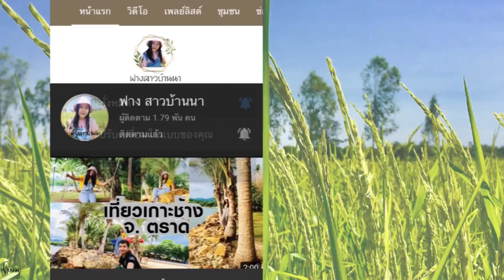เก็บข้าวโพดหวานข้าวโพดข้าวเหนียวกับลูกมือตัวน้อยกันค่ะ ปลูกเองกินเอง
สวัสดีค่ะ เจอกันกับฟางอีกแล้ว วันนี้ฟางก็จะพาไปเก็บข้าวโพดอีกแล้วค่ะ แต่วันนี้จะมีลูกมือตัวน้อยไปช่วยเก็บด้วยค่ะ ข้าวโพดปลูกเองได้3เดือนเริ่มเก็บกินได้เรื่อยๆแล้วค่ะ
เป็นความสุขเล็กๆที่ได้กินของที่ตัวเองปลูกเองค่ะ ไปเก็บข้าวโพดกันดีกว่าค่ะ